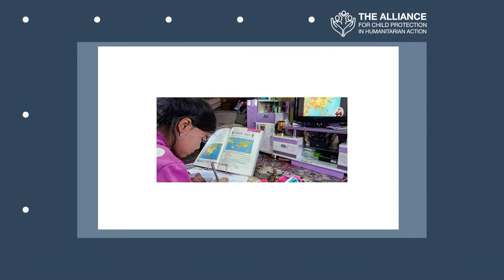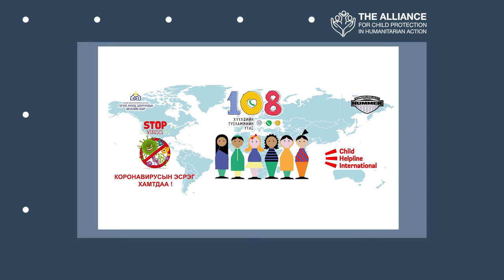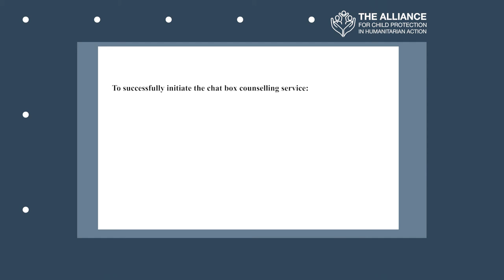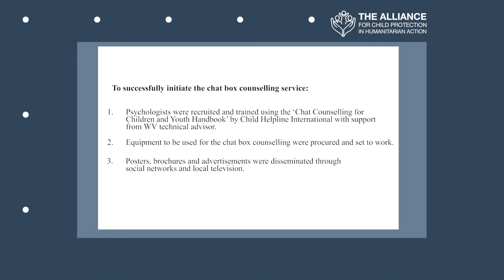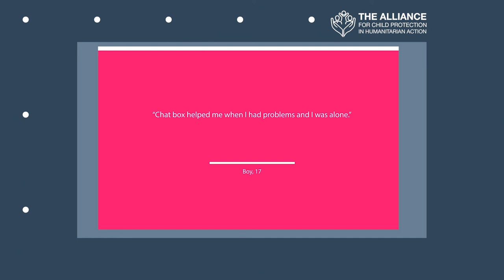Session 21: Adapting Child Helpline Services to Identify and Support Children at Risk (Mongolia)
Full Title: Mongolia Adapts Child Helpline Services to COVID-19 to Identify and Support Children at Risk

This videos presentation was created by World Vision Mongolia.